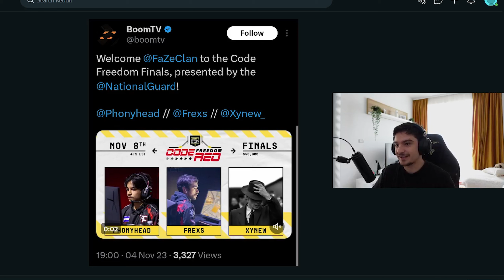New Leak Shows Snip3down Being Replaced By Xynew